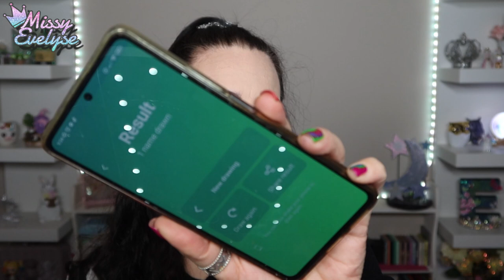Midnight 42 de Beautybay | 1 Palette - 1 Makeup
🎵 Intro/outro: Kongeson - Flashbackwav
🎵 Closeup : Poilow, Misfit, Mad Snax - Halo
🎵 Vlog: Atch - Freedom
▶ Ongles:
10 % sur la totalité de la commande ↳ 15 % de la commande si le montant de l'achat dépasse : 48 €
° Lien affilés